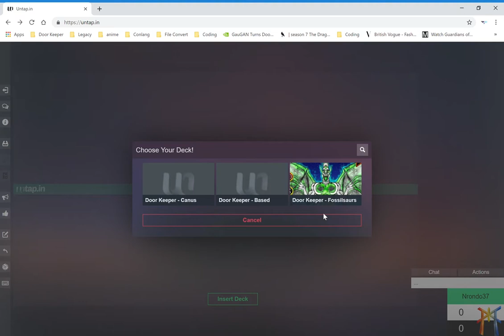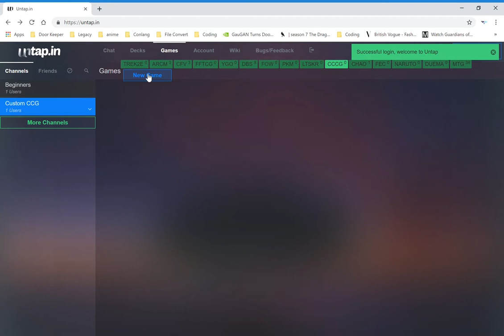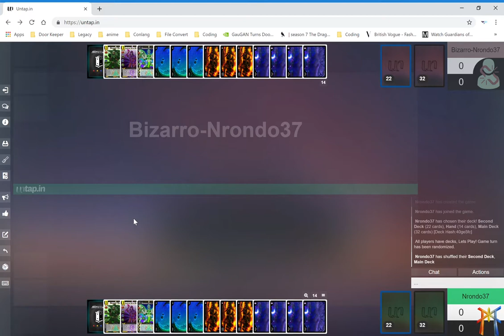How to Play D.O.O.R. Keeper part 1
Here is the link to the rulebook. Leave any questions you have in the comment section below.